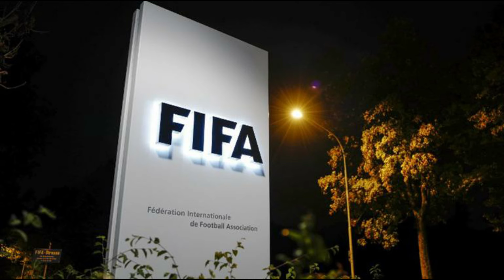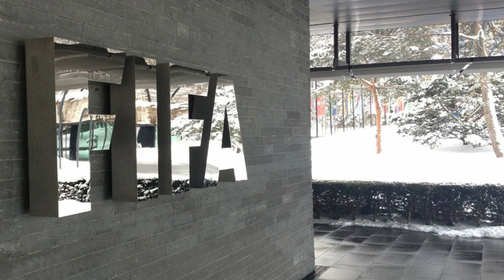¡LA FIFA LO CONFIRMA! ¡NADIE SE LO ESPERABA! ¡BRUTAL NOTICIA! | NOTICIAS DEL REAL MADRID HOY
todavía no se ha hecho oficial qué va a pasar con Mbappé, pero un agente de la FIFA ha sorprendido a todos al desvelar el acuerdo que ya tendría con Florentino

Falta todavía una semana para que el Real Madrid vuelva a jugar un partido. Lo hará el próximo miércoles, cuando se medirá en el Santiago Bernabéu al Manchester City, en la ida de los cuartos de la Champions.

Pero hasta entonces, tal y como pasó durante el parón de selecciones, los focos se han puesto en los posibles fichajes que pueden llegar este próximo verano, y más concretamente en Mbappé. (Maldini da la clave de Mbappé)

El galo tuvo un momento tenso este pasado fin de semana, cuando Luis Enrique le cambió en el clásico del fútbol francés con el partido abierto.

tarjetarojatvonline
primera division
laliga
futbolenlatv
tarjetarojatv